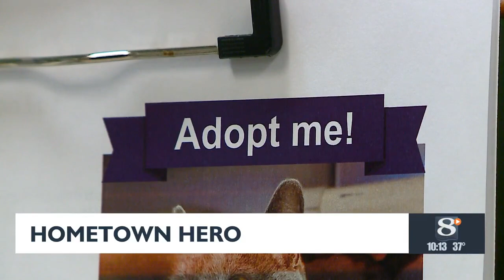Heather Drievold of CRHS honored with Jan. Hometown Hero Award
Heather Drievold, the executive director of the Coulee Region Humane Society, is hailed as the driving force behind the animal shelter's success. With a passion for animals, she oversees operations, supports her staff, and takes joy in seeing animals find their forever homes.